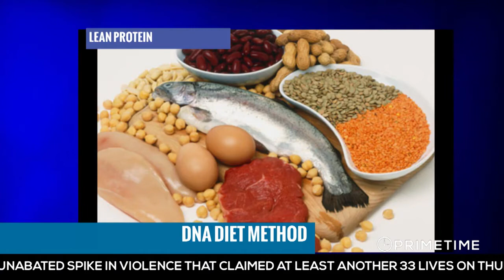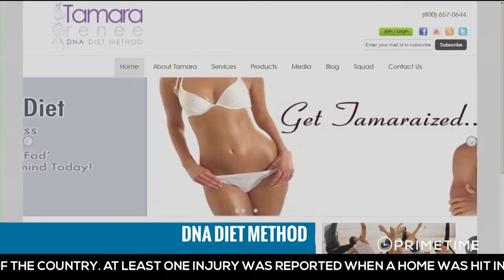The DNA Diet Method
Can your genes really effect your fat loss? Tamara Renee, of the DNA Diet Method, stops by to share the secret behind shedding the pounds and gaining self confidence.